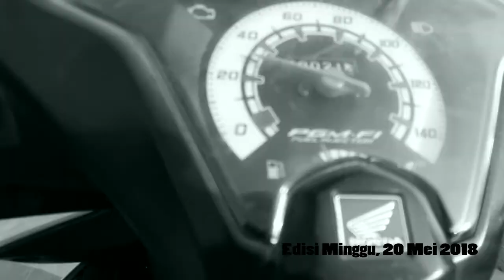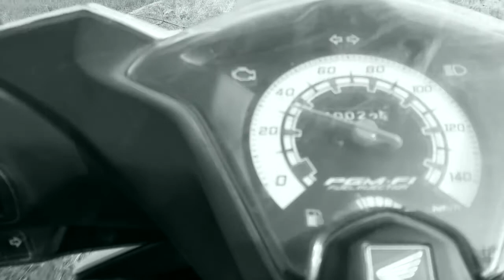Ngabuburit Nunggu Buka Puasa - Minggu, 20 Mei 2018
Edisi Minggu, 20 Mei 2018
perjalanan ke Haurgeulis